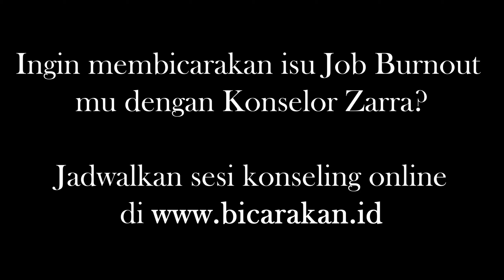Saat Kerja Jadi Beban (Job Burnout) - Podcast Angkat Bicara #4 Zarra Dwi Monica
Saat Kerja Jadi Beban (Job Burnout) - Terlalu banyak kerja bisa membuat siapapun capek, stress, dan hilang motivasi kerja. Psikolog Zarra Dwi Monica membahas bagaimana cara yang benar dalam menghadapi stress kerja dan mengatasi stress di tempat kerja.

Simak diskusinya untuk tau lebih lanjut tentang segalanya yang berhubungan dengan stress di kantor, stress di tempat kerja, dan stress akibat pekerjaan!

TIMESTAMPS:

0:00 - Intro
1:50 - Definisi Job Burnout atau burnout syndrome
3:06 - Kenapa bisa kena job burnout
4:58 - Kenapa beban kerja yang banyak diasosiasikan dengan job burnout
7:40 - Ketidaksesuaian nilai yang dianut/dipercaya dengan lingkungan kerja dan hubungannya dengan burnout
9:30 - Apa yang harus dilakukan kalau lagi capek kerja
14:58 - Mengalihkan bukan cara yang efektif untuk regenerasi stamina kerja
16:50 - Pentingnya belajar bilang "nggak" ke pekerjaan
20:00 - Kerja itu bagian besar dalam hidup kita, dan hubungannya dengan relasi di rumah setelah pulang kerja
22:53 - Pentingnya memahami ranah pekerjaan supaya nggak terlalu banyak kerjaan
23:56 - Tips untuk orang yang punya masalah dalam pekerjaan tapi ngga berani bilang sama atasannya
28:57 - Dampak negatif job burnout atau burnout syndrome ke orang di sekitarnya atau ciri-ciri orang yang mengalami job burnout
32:17 - Berbagai macam respon orang terhadap job burnout
34:47 - Cara mengelola job burnout
37:37 - Pentingnya berhubungan dengan baik sama diri sendiri
40:35 - Bisa ga sih sembuh dari job burnout?
42:15 - Peran seorang konselor/psikolog dalam membantu orang keluar dari job burnout
44:30 - Penutup dan langkah selanjutnya

Podcast Angkat Bicara (PAB) adalah tempat dimana kita bisa ngobrol tentang psikologi manusia dengan serius… tapi santai. Misi kita adalah untuk menyebarluaskan ilmu psikologi ke semua orang yang tertarik untuk memahami manusia lebih dalam.